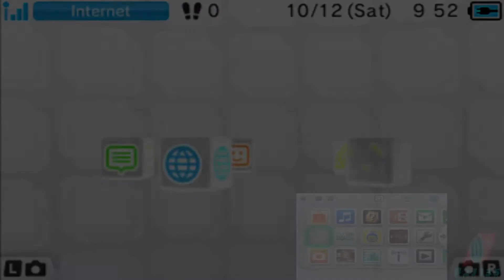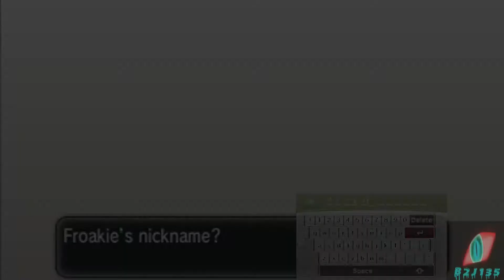Pokemon Y Rough Playthrough #1: It's Time...FOR A NEW ADVENTURE!!!! [1080p]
So a bit of bad news...this WOULD have been a complete playthough but my comptuer isn't GOOD enough to render within 5-7 hours and it INSTEAD takes me OVER 11 HOURS as you can see in the picture above.
So this is going to be a VERY VEEEEEEEEEEERY rough playthrough as I skip a lot of parts that people may or may not want to see. Like Gym matches and such, but as of RIGHT NOW, I'm on my way to the second gym. The first one was CAKE!